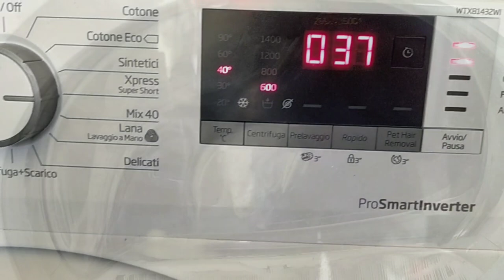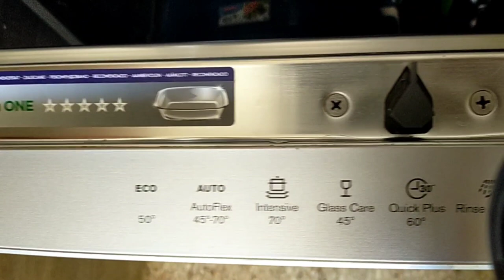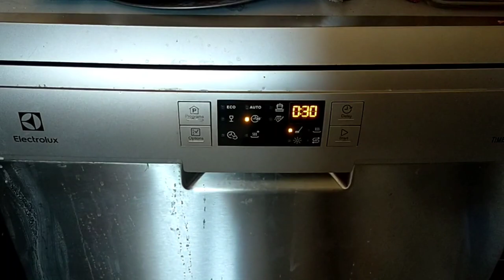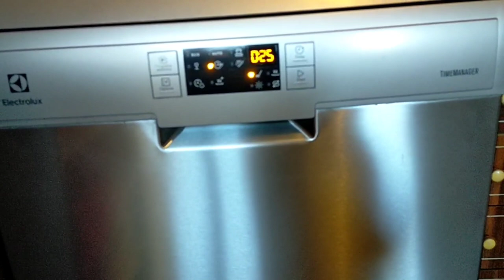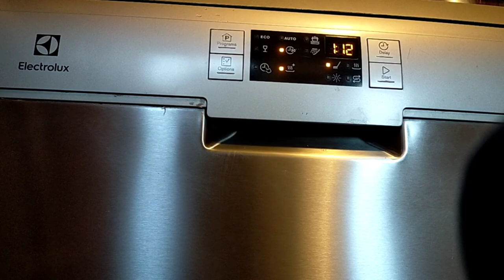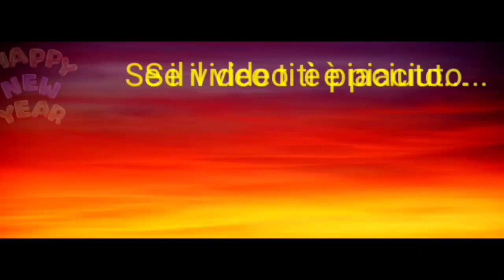🧹PULIZIE MOTIVAZIONALI #3 🧹 PULIAMO E RIORDINIAMO UN PO' DOPO IL NATALE 🎄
Ciao a tutti e benvenuti in questo nuovo videoooo! Oggi una nuova tipologia. spero che vi piaccia 😊 fatemelo sapere nei commenti! Aspettavamo di finire di pagare il mutuo per sistemarla proprio bene 😊